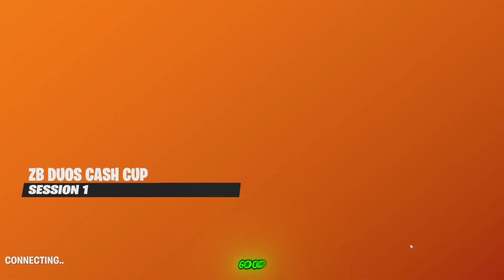Wait… The ZERO BUILD Cup Is This Easy?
In this video I’m playing the zero build Fortnite cash cup. We do decently well and this is for the road to pro Fortnite series that I am doing episode 4!